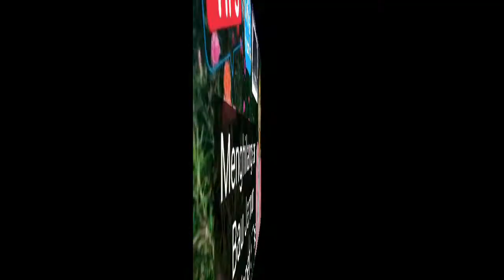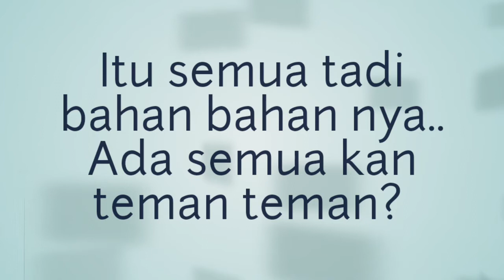Tips Cara Menghilangkan Bau Jamur pada Tas dan Koper | Tutorial | Tips Sehari hari | DeozTips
Tips Cara Menghilangkan Bau Jamur pada Tas atau Koper | Tutorial | DeozTips